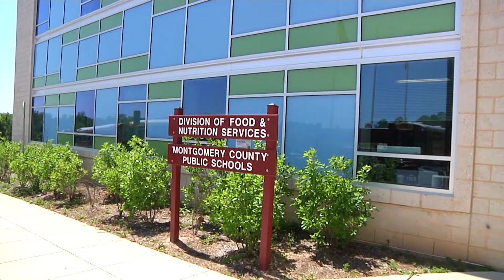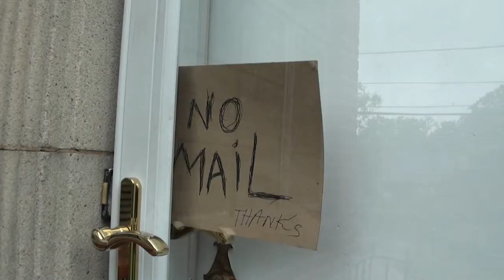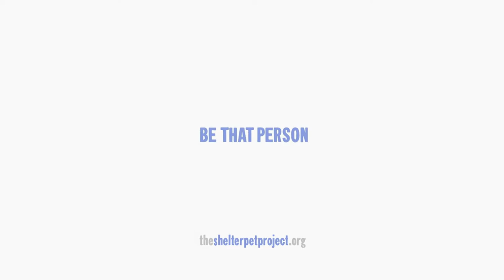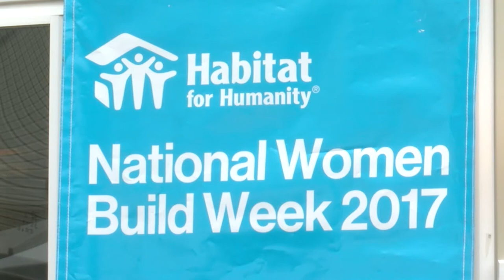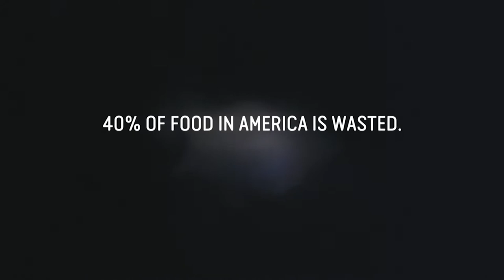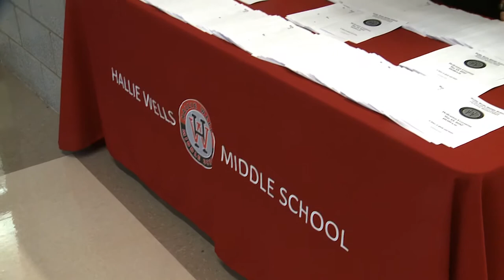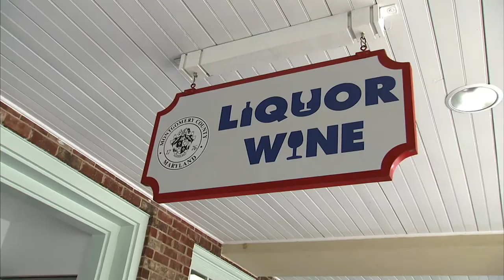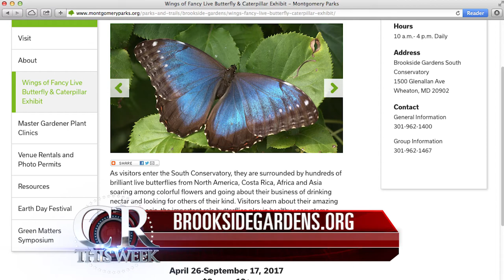County Report This Week Episode 369 May 19, 2017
Lorna Virgili hosts County Report This Week. On this episode we feature the following:
Executive Ike Leggett participates in the ribbon cutting ceremony of the new MCPS and Maryland-National Capital Park and Planning Commission Central Maintenance Depot; County Council approves a bill that will crack down on abandoned properties; MCPS dedicates a middle school in Clarksburg to the woman who donated the land where it is built; May is Free Deck Inspections Month; Rockville displays its diversity through international flags; and the Montgomery College Raptors fared well at the track and field nationals. These stories plus our regular features from Montgomery College, Brookside Gardens, and Montgomery County Public Schools.